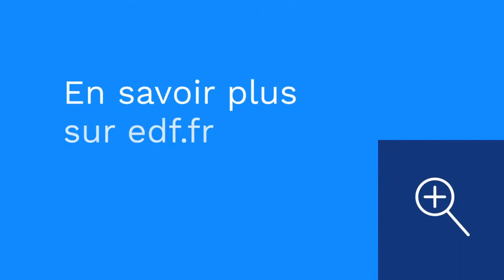L'utilisation de l'eau par les centrales nucléaires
L'eau est indispensable au fonctionnement d'une centrale nucléaire. Cependant, Albert rappelle dans cette vidéo que 98% de l'eau prélevée est restituée à la source. Les centrales nucléaires d'EDF ne consomment donc pas d'eau mais elles l'empruntent simplement.